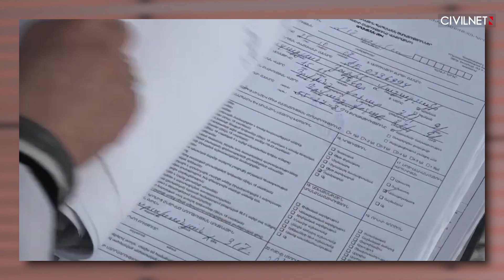Օդի մաքրման կայաններ կանգառներում և անվճար տոմոգրաֆիա. նախընտրական ծրագրերի առողջապահությունը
Պոլիկլինիկաների վերանորոգման մասին սովորական դարձած խոստումներ քաղաքական գրեթե բոլոր ուժերն ունեն, սակայն նախընտրական ծրագրերում կան նաև նորարար մտքեր։ Ինչ են առաջարկում առողջապահության ոլորտի մասին ընտրության մասնակիցները։